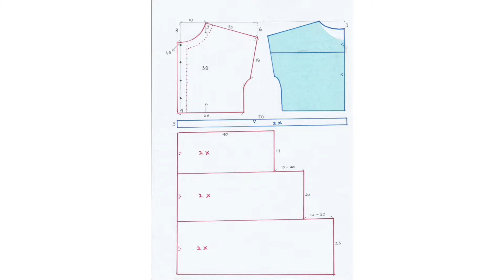Cara Membuat Baju Hamil Rok Bertingkat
Hallo Sahabat Kreatif,
Kali ini saya akan mengajarkan cara membuat baju hamil dengan rok bertingkat.
Bahannya tentu saja bisa kalian beli dari @fabriku
Yuk sama-sama belajar! SUPER EASY!

Semoga bermanfaat!